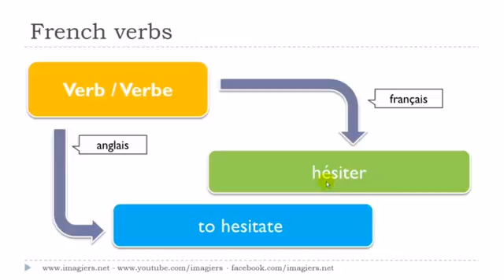Ranskan kurssi Le verbe # hésiter